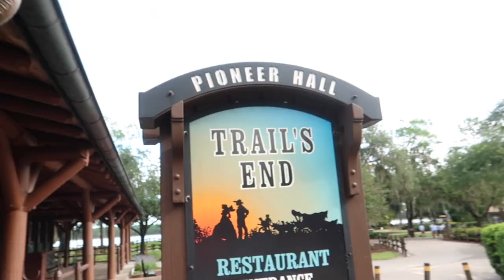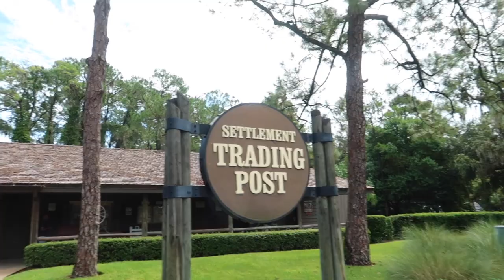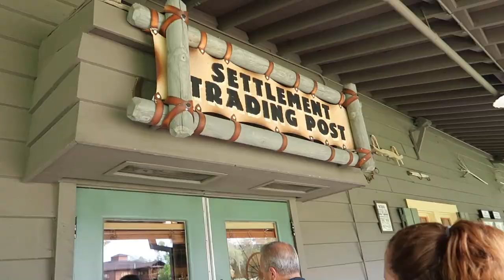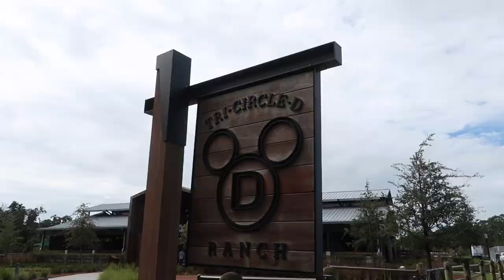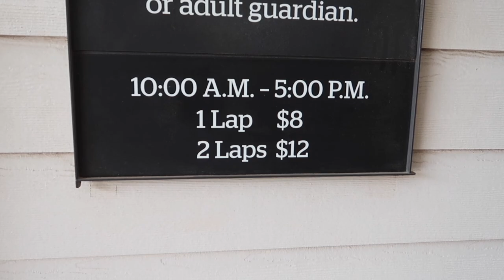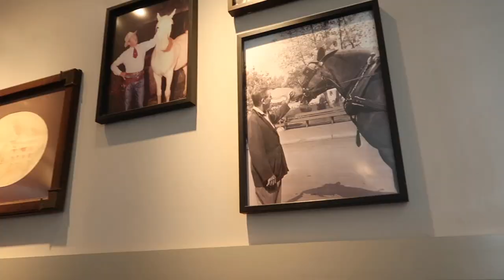Disney Breakfast at Trails End & Exploring Fort Wilderness Resort & Campground | Disney World Vlog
My parents and I went to a Disney breakfast at Trails End located at Disney's Fort Wilderness Resort and Campground. This disney restaurant is absolutely a hidden gem and such a great value for your money. The meal is served family style and is all you care to enjoy. After we ate we explore fort wilderness and checked out the gift shop for some disney shopping! We also visited Disney's tri-circle D ranch for the first time to see the stables with all the Disney horses. You can definitely make a whole day out of visiting Fort Wilderness. We want to come back closer to halloween and rent a golf cart to see all the halloween decorations at the various campsites that guests create. We also want to come back during the Christmas season to see the displays of Fort Wilderness Christmas decorations as well.

God Bless!
- Magical Meg